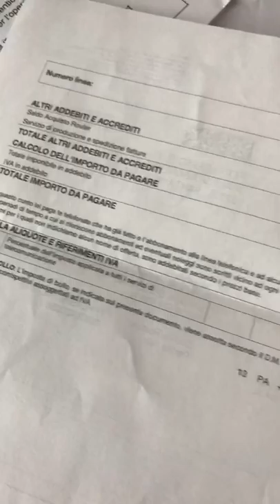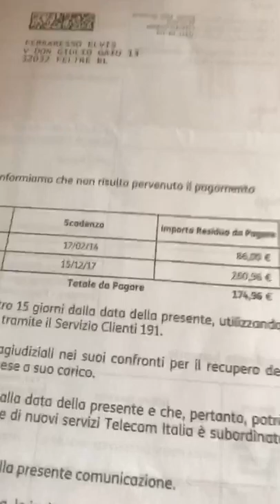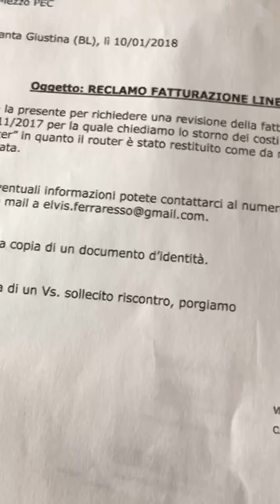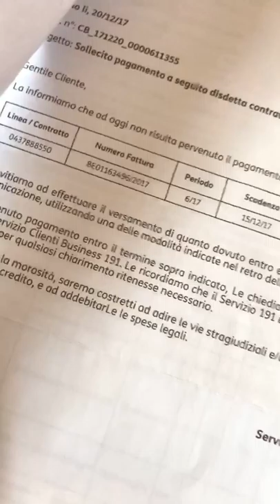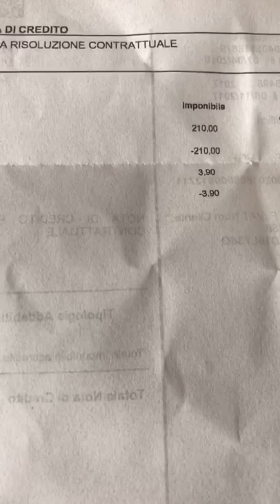A volte, con i gestori, basta insistere...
Descrizione di un caso a noi personalmente accaduto relativo al rimborso di fatture emesse e non dovute dal gestore di telefonia fissa per antonomasia relative a un fantomatico acquisto di un router mai richiesto.